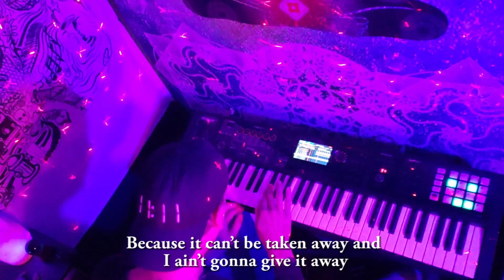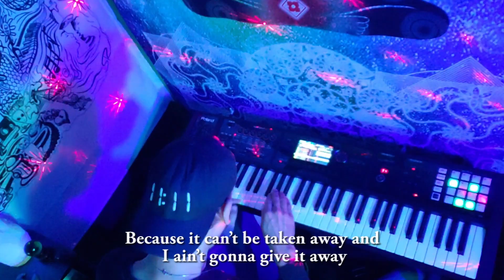I'm Feeling it - Shane Cornell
94 bpm Key of E minor
Special thanks to my daughter Bethanie for adding her beautiful vocals.

Positive affirmations for keeping your vibes up and staying in your sovereign "I am" power.